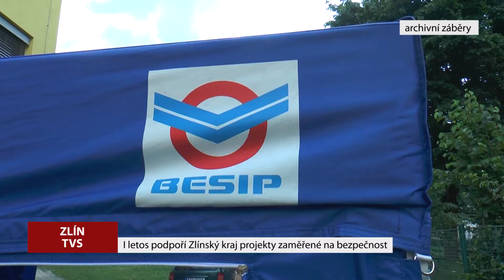Také letos kraj podpoří bezpečnost silničního provozu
Na tyto aktivity dá ze svého rozpočtu více než 700 tisíc korun.